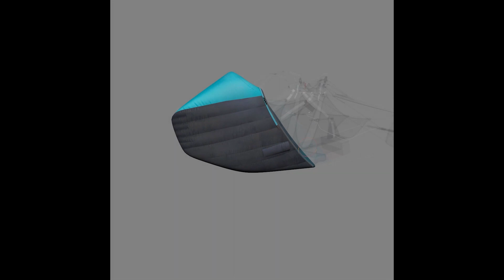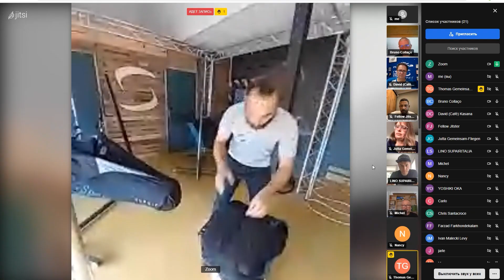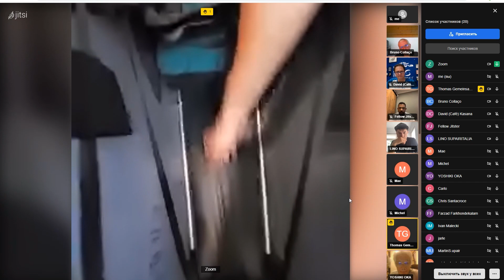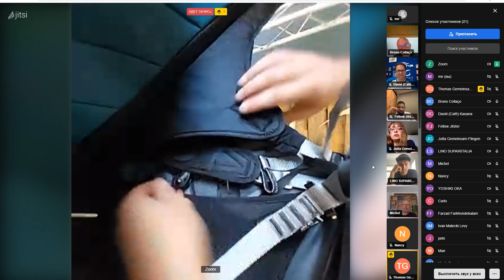Supair Delight 4: новая подвесная система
Первая информация о новой подвесной системе SupAir  Delight 4.  Особенности конструкции и используемые материалы.

📍 Навигация:
00:03 Приветствие
00:32 Краткий обзор
01:00 Преимущества Delight 4
01:08 Две модификации подвесной системы
01:19 Протектор
03:13 Кокпит
03:38 Система безопасности от падения
04:00 Ремни регулировки кокона
04:13 Усиление днища кокона
04:40 Сброс жидкости
04:51 Спинка подвески, регулировка угла наклона
05:08 Зачековка кармана запаски
05:51 Комплектация
06:06 Delight 4 - ваш первый кокон
06:40 Вес
07:32 Заключение

VARIOMETR.RU - парапланерный интернет-магазин, работаем с 2013 года.
У нас ты сможешь найти полный комплект снаряжения для полетов на параплане: крыло, подвеску, прибор, спасательный парашют, обувь, шлем и даже очки.

Здесь мы рассказываем о полезном и интересном в мире парапланов: обучающие видео, отчеты о путешествиях, обзоры снаряжения.